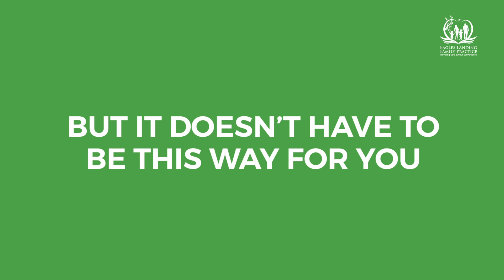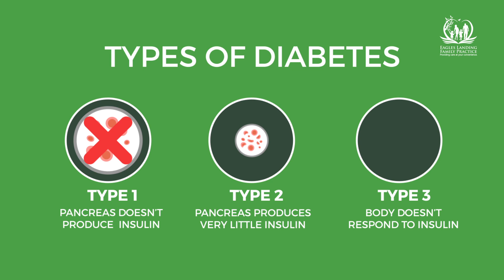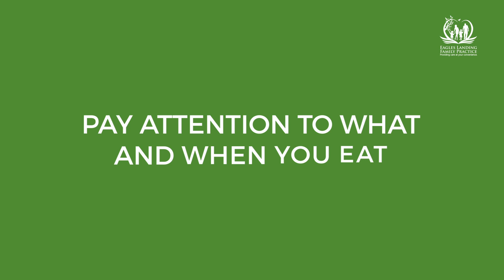The Basics of Diabetes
Diabetes is the fastest-growing disease in the US, and many of us don't know we have it. Learn the basics about Diabetes, it could help you or a loved one get and stay healthy.